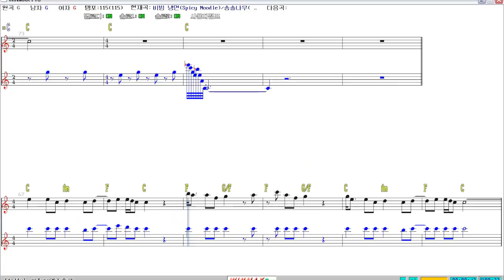비빔냉면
원곡 : 송솔나무의 연주곡

오카리나와 휘슬로 연주(새미산)